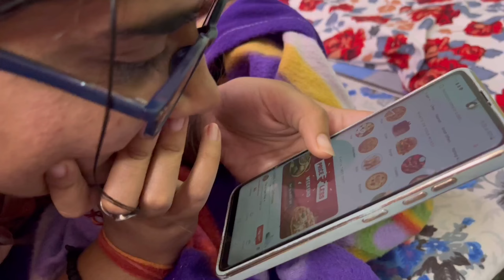Cooking and skin care after exams | Eating Junk🥵